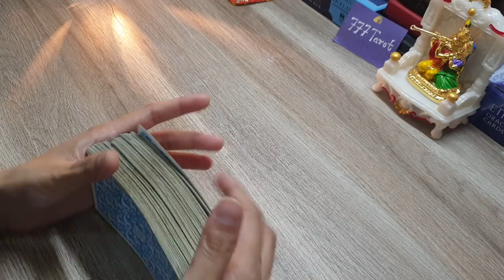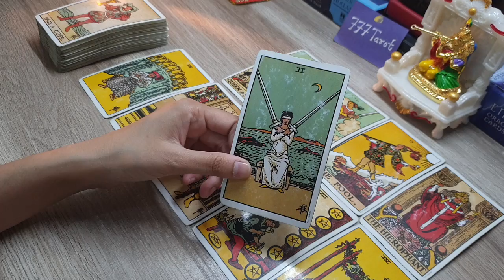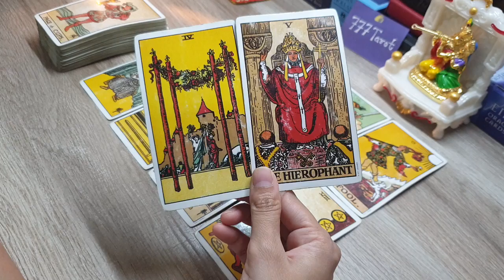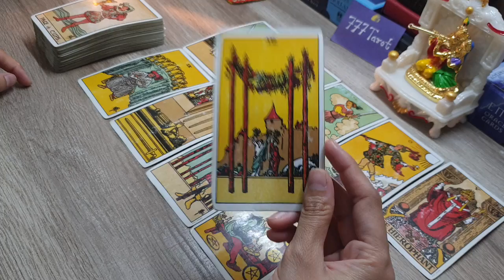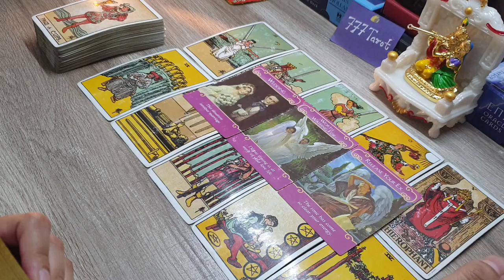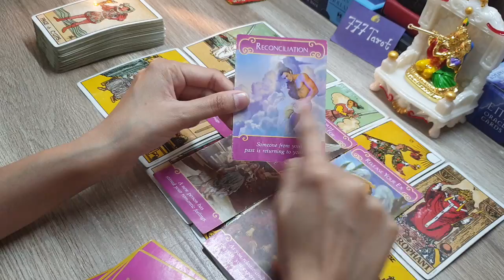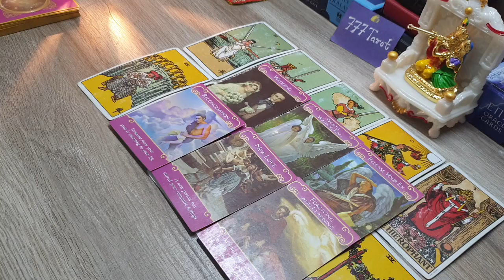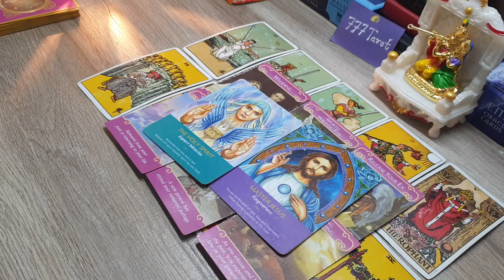Message from your person & CURRENT feelings: wo kya kehna chahte h jo nhi keh pa rhe h? msg for you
Hello everyone..